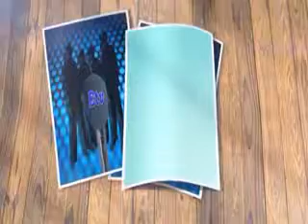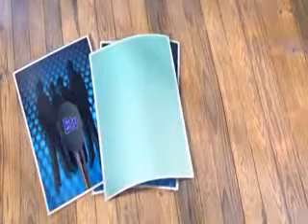7 MANISA KONUSUYOR 17 ARALIK